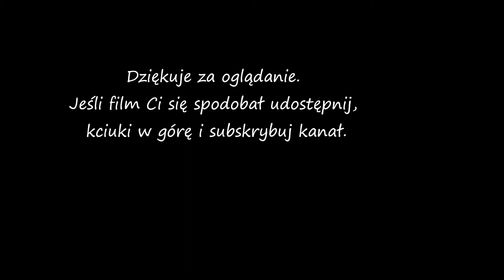Odcinek #74 Ogrody śródziemnomorskie